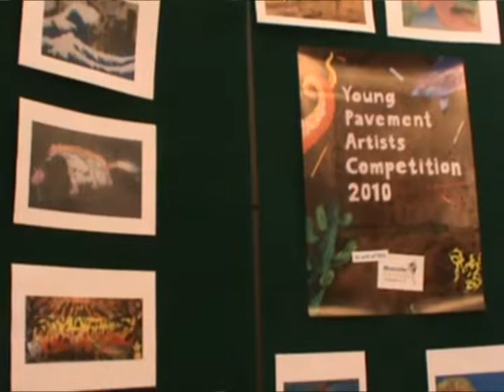Young Pavement Artists Competition Ceremony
Award-winning illustrator Nick Sharratt talks to us as he presented the awards to the winners of the Muscular Dystrophy Campaign's Young Pavement Artists Competition 2010.